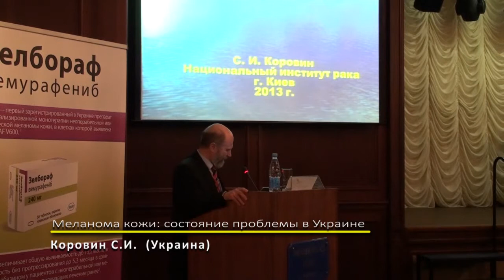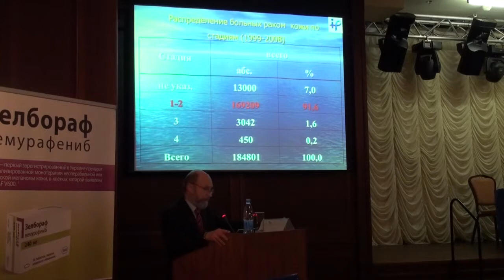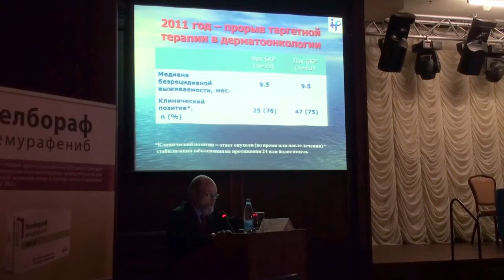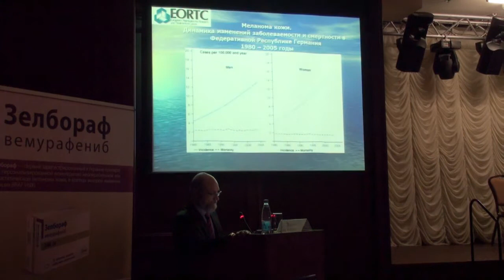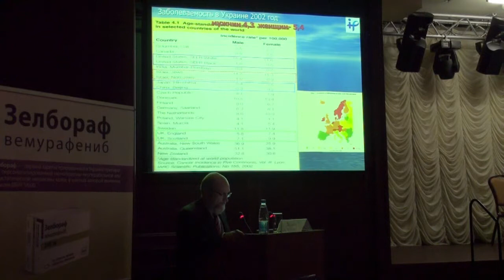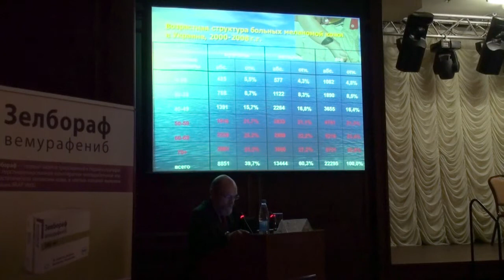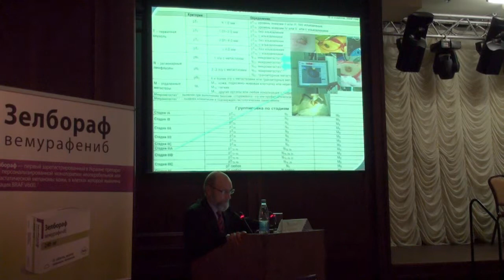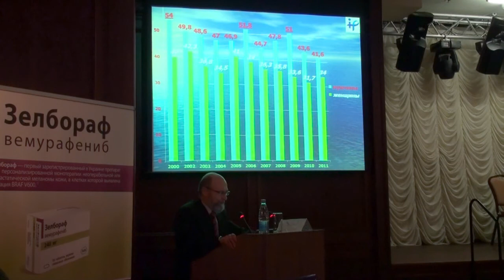"Меланома шкіри: стан проблеми в Україні", Коровін С.І. (Україна), 1-ша доповідь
Доповідь №1.Виступ Коровіна С.І. (Україна). Тема доповіді:"Меланома шкіри: стан проблеми в Україні". Науково-практичний семінар з міжнародною участю: Меланома шкіри: Досягнення та перспективи, який відбувся 12 квітня 2013 року у Київі.